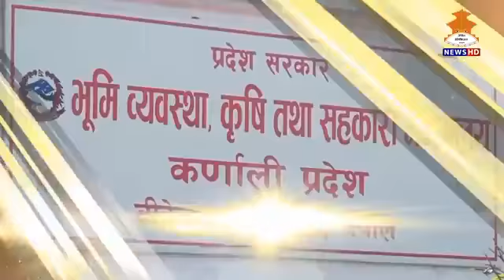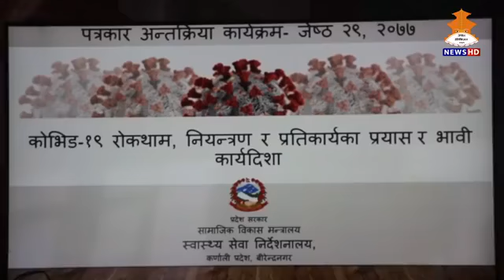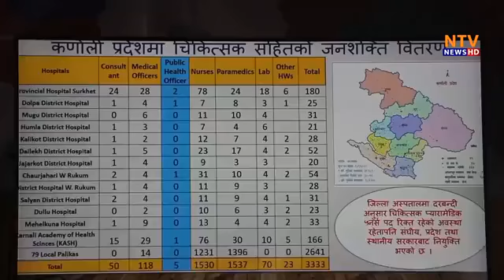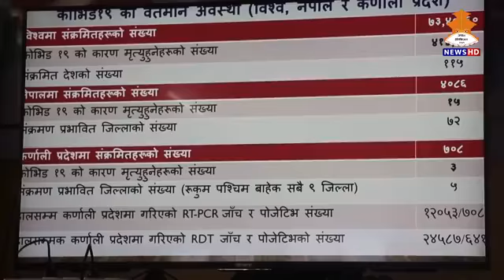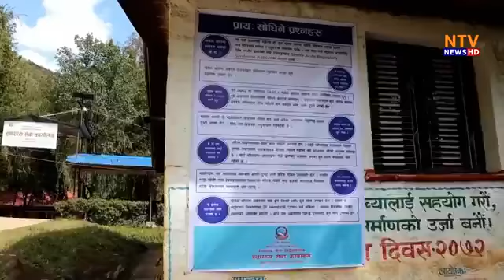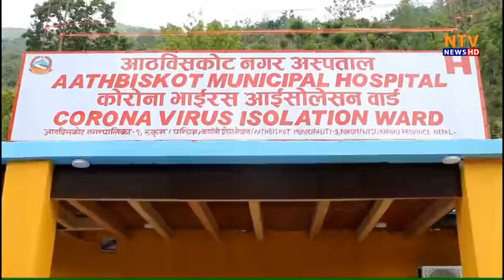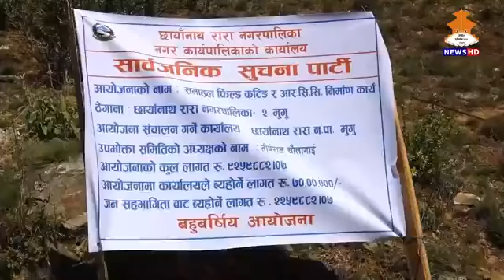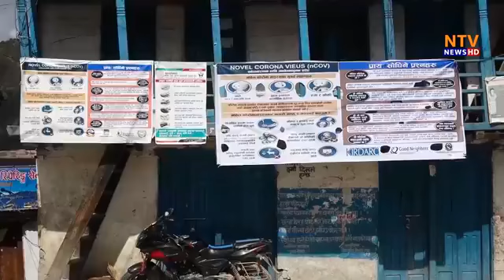प्रदेश डायरी || कर्णाली प्रदेश || २०७७/०२/३०